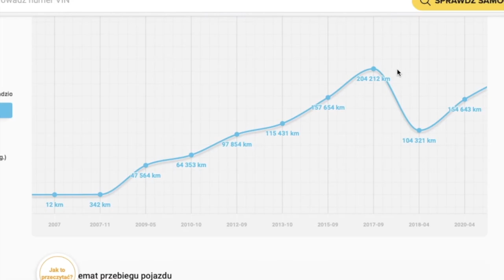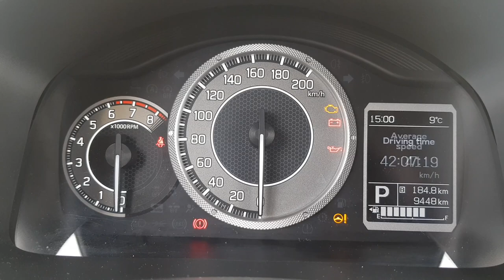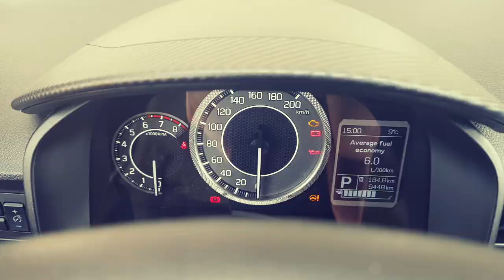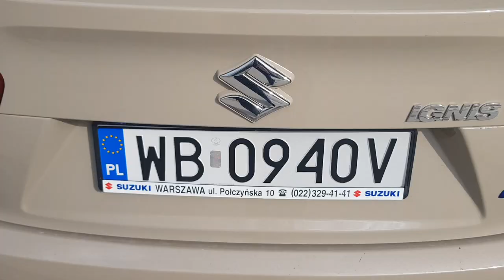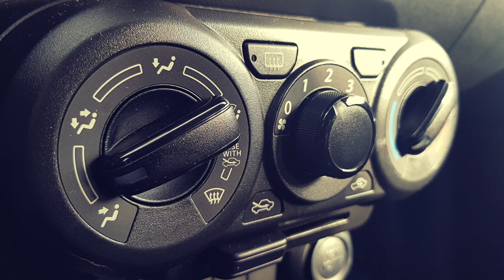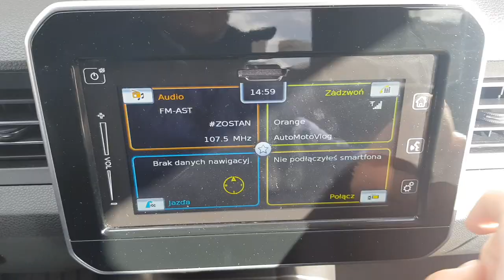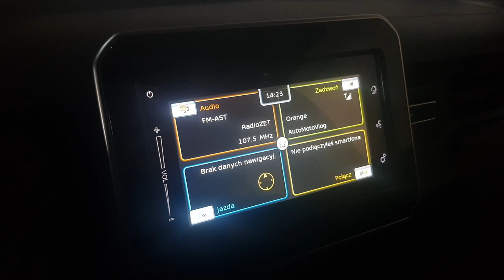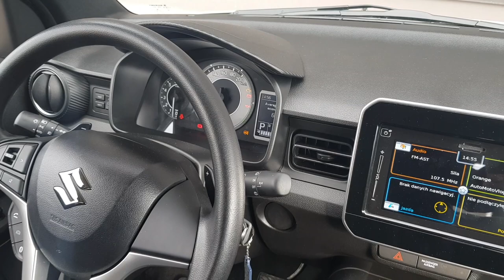Suzuki Ignis 1.2 CVT TEST 2021 | Mały ale wariat?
Bohater odcinka: Suzuki Ignis 1.2 Hybrid CVT Premium

Dziś mamy dla Was przedstawiciela najmniejszych aut miejskich, czyli nowego Suzuki Ignisa. Chociaż samochód ten nie daje się prosto sklasyfikować, niektórymi wymiarami przypominając auta o klasę większe.
Jeśli jesteście ciekawi ile kosztuje, jak dużo pali i jak się nim jeździ - zapraszam na test!

Samochód użyczyło: Suzuki Motor Poland